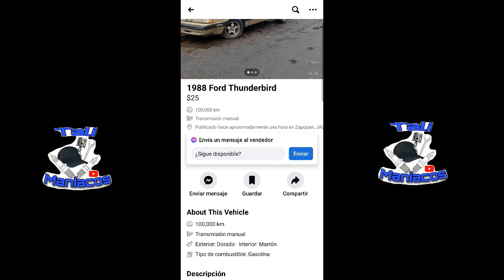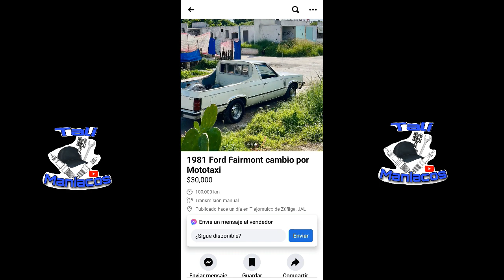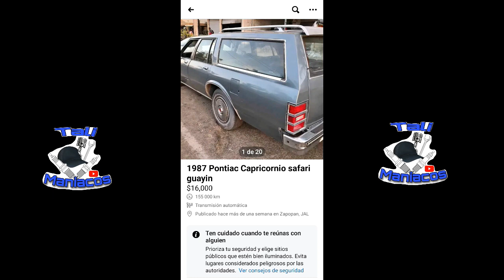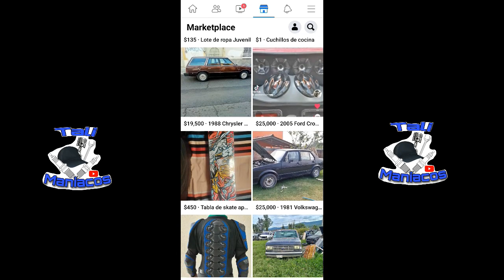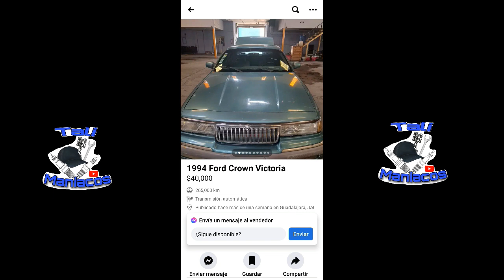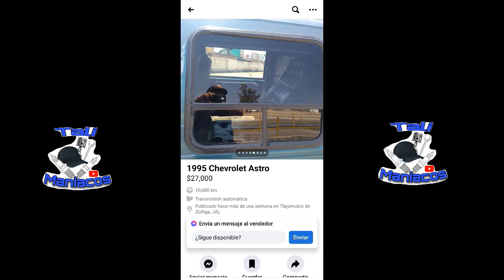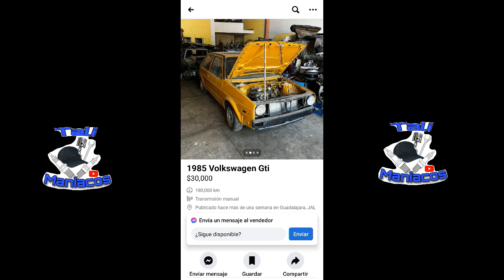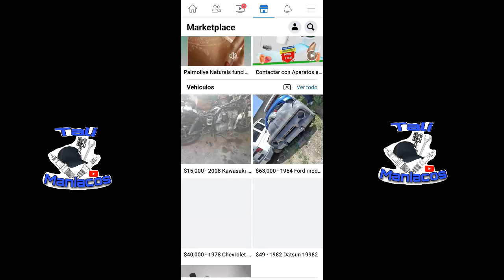Viendo coches en marketplace Guadalajara